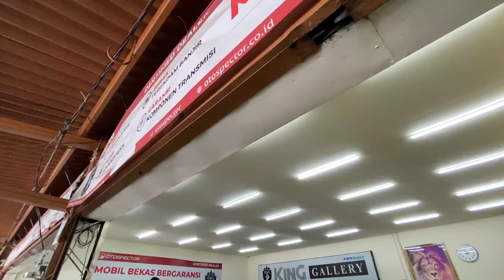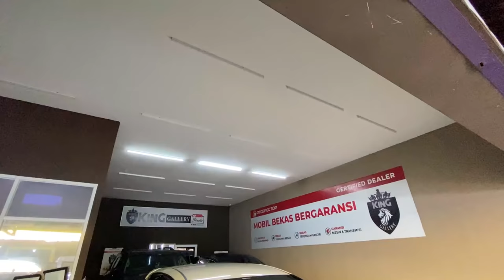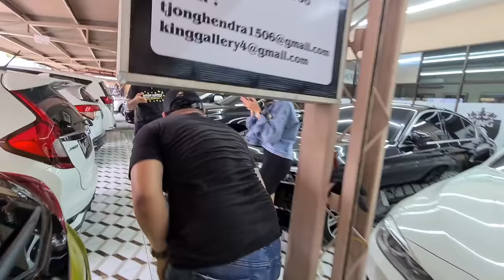INNOVA DIESEL BEKAS TURUN HARGA SAMPAI 100 JUTA MURAH MOBKAS DI SHOWROOM KING GALLERY PMK JAKARTA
Kali ini saya ajak kalian untuk lihat harga mobil bekas diesel innova di showroom king gallery pasar mobil kemayoran jakarta.

PEMBELIAN

HATUR NUHUN
ENJOOOYY